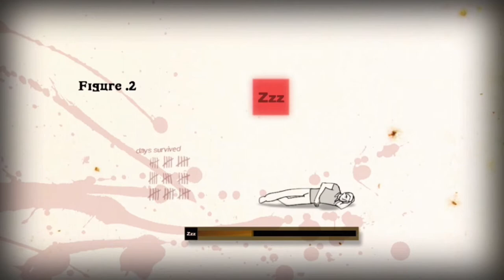Guide De Survie 🧟‍♂️ Zombie 🧟‍♂️ Kovac's - Chapitre 9 - Vostfr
How To Survive se joue dans une perspective descendante. Il existe deux modes de jeu, histoire et défi, et les deux peuvent être joués avec un maximum de deux joueurs. Le mode Challenge place le ou les joueurs sur un côté de l'île et ils doivent se rendre de l'autre côté, là où leur véhicule de fuite l'attend. La mission du joueur est de rassembler des matériaux, de fabriquer des armes et de sortir de l'île sans mourir. Ni le défi ni l'histoire ne sont chronométrés, et par conséquent, le joueur peut prendre aussi longtemps qu'il le souhaite.